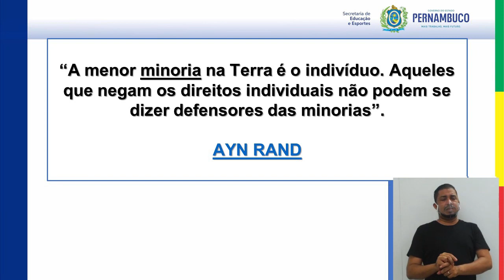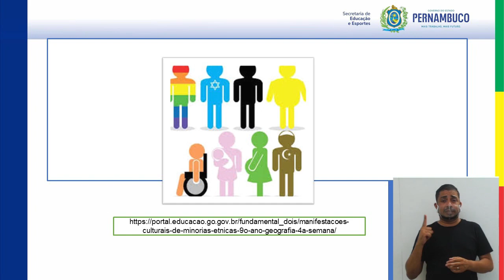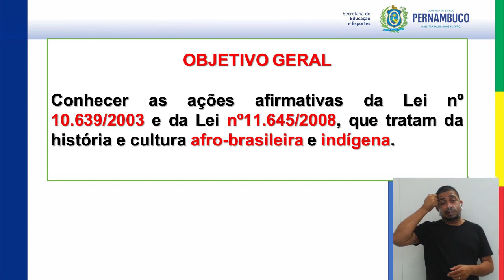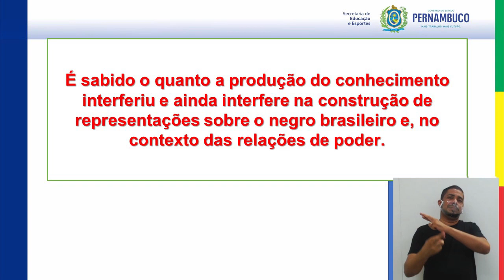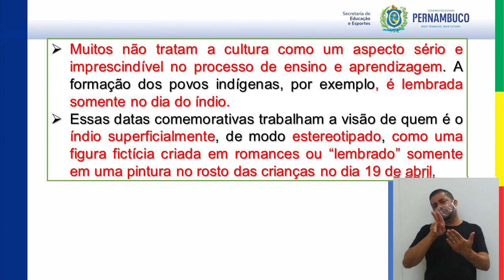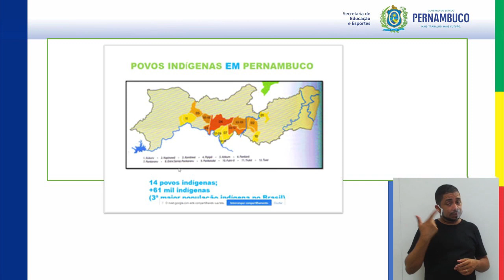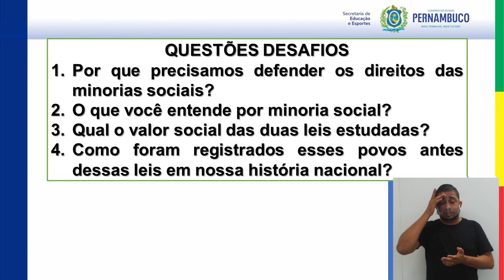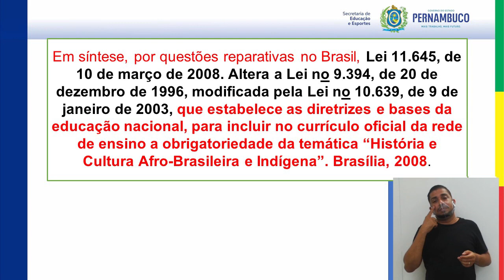ENSINO FUNDAMENTAL | ENSINO RELIGIOSO | AULA 09